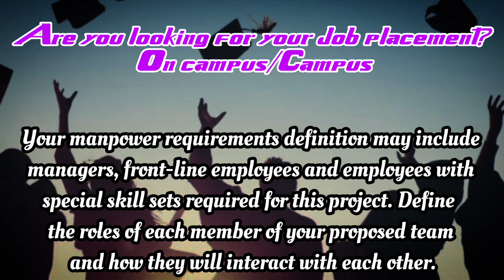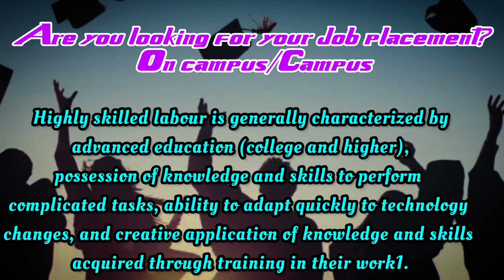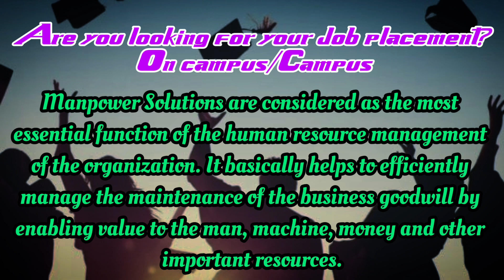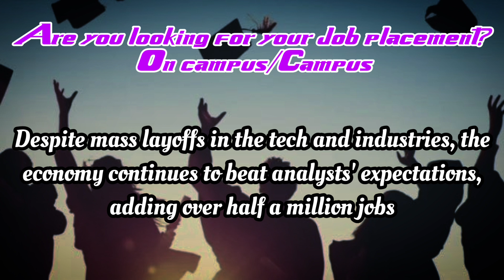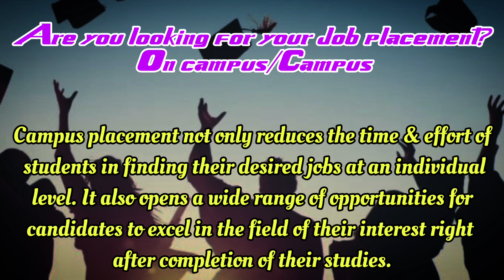Campus and off campus placements/Trends of job market/National and global markets /How to rise up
campus market economy
Emotional balance
team management
interpersonal skills
soft skills